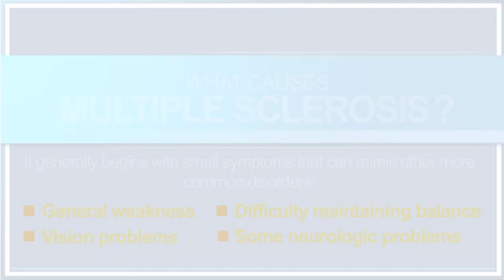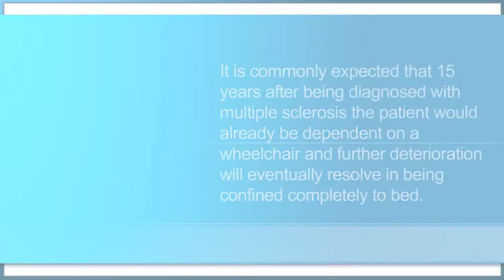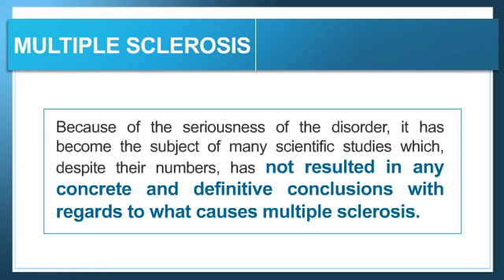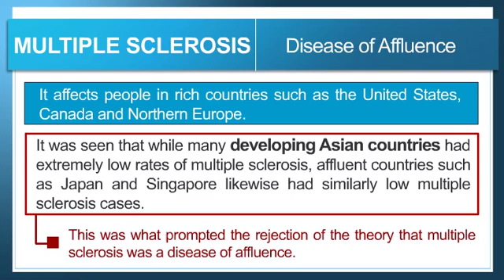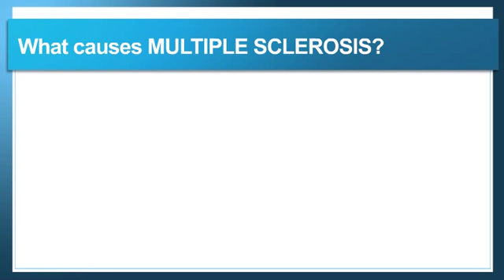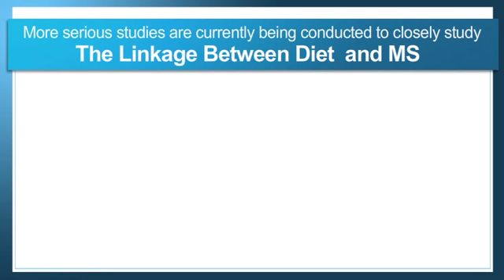What Causes Multiple Sclerosis?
If you or someone you care about has Multiple Sclerosis,  you probably have a lot of questions and concerns.  This confusing condition has been the focus of significant study, yet clear answers and a cure is yet to be found.  However, there is very interesting hope on the horizon - which I detail in this short video.  It turns out that your nutrition can be far more powerful than you ever knew!